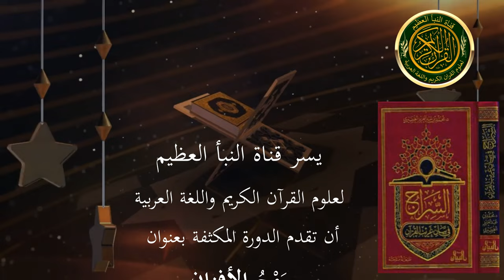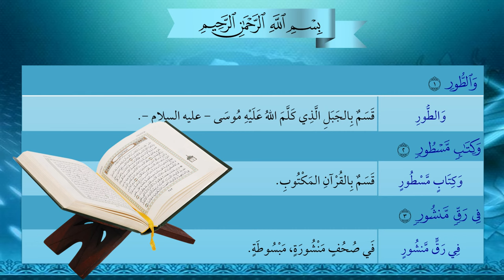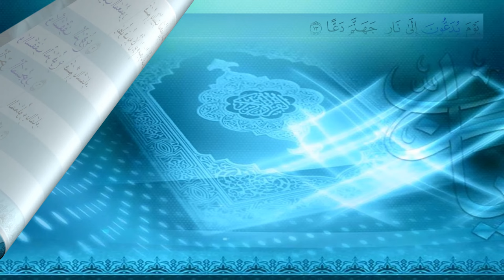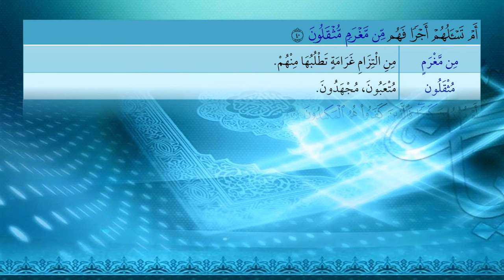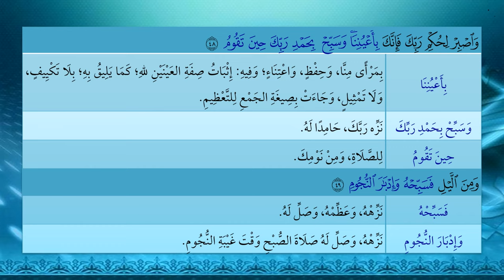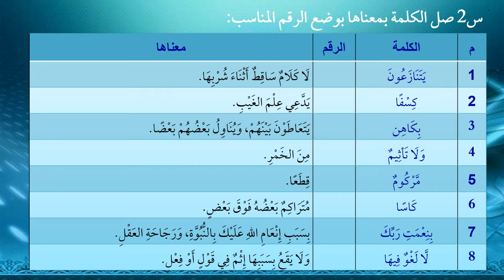67- سورة الطور- شرح غريب القرآن - تقديم الشيخ عماد بن أنور الديب